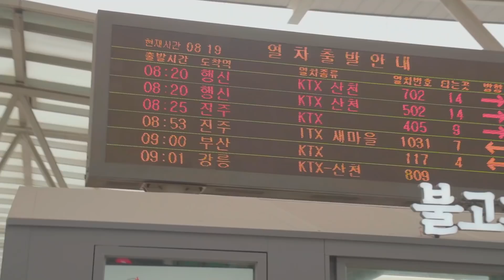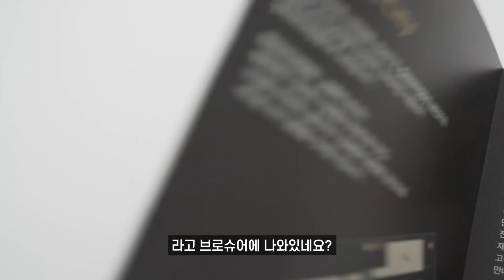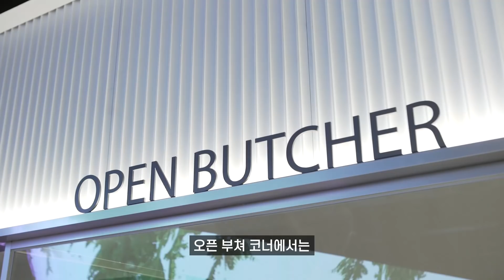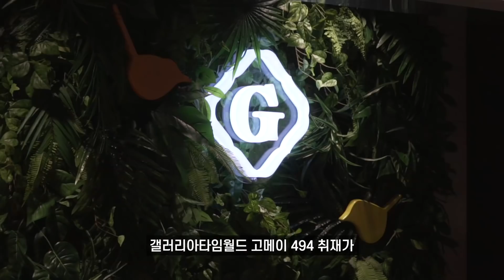사원 둘 출장보냈더니..능두네, 갈비구락부, 와인 2천만원?! | 갤러리아타임월드 고메이494 출장간 이야기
택시기사님도 인정(?)하신 새로운 대전 핫플 본격 방문기!
494점 만점에 494점짜리 식품관과 맛집이 모여 있는
갤러리아타임월드 고메이494 탈탈 털어 먹어봄~

2:01 와인 한 병이 차 한대 값? 😨
3:54 먹방 유튜버 꿈나무들?